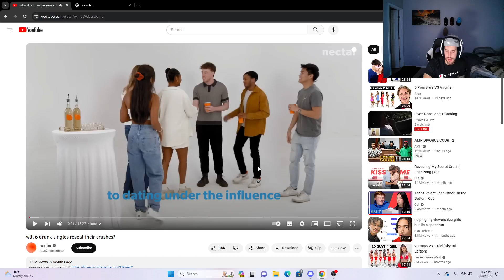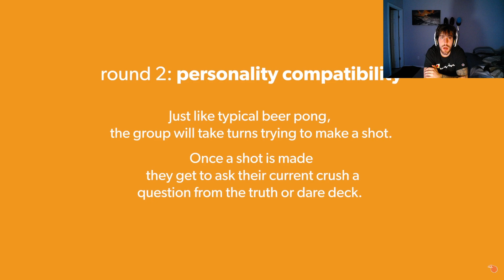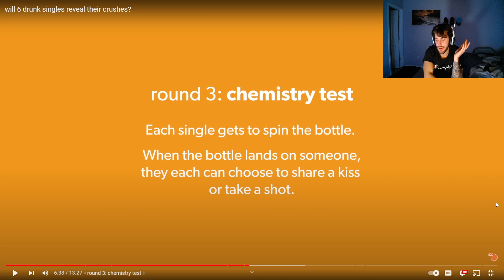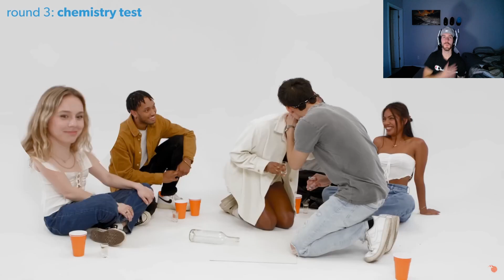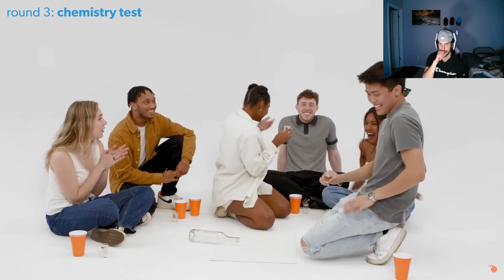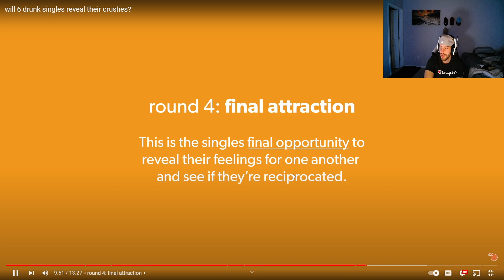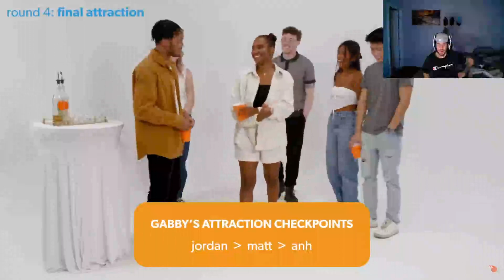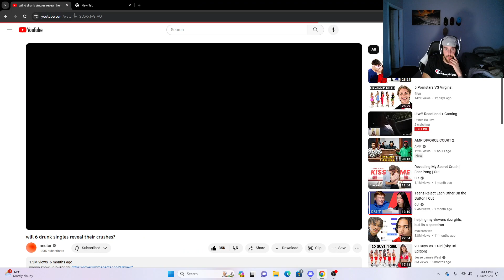Mateo reacts to 6 People Date At the Same Time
VIDEO CREDIT -